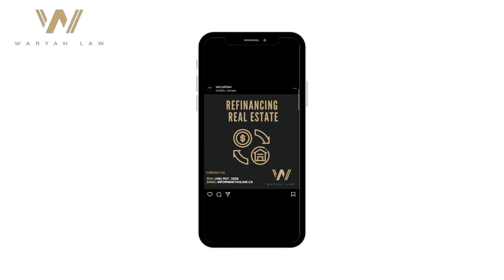How We Gained 60K Followers In 60 Days! Social media hacks you need to know for 2023!!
Priced To Sell Merchandise is FINALLY HERE, and what better lead gen then representing PTS!!! We have baseball and dad hats, hoodie and T-Shirts LIVE on the site NOW! Go get some while you can!

Join Matthew Campoli in this engaging podcast episode as he sits down with his guests, Josh and Mallory, to uncover the secrets of growing an audience and building trust with clients. Dive into the intriguing discussion about the dynamics between realtors and business people. Learn valuable insights into community building, leveraging social media for success, and exploring the unique challenges and opportunities they face when mixing business with pleasure. Tune in for an enlightening conversation that will equip you with practical tips and tricks to thrive in the world of entrepreneurship.

Welcome to Season 3 of the Priced To Sell Podcast, Toronto’s #1 Real Estate Podcast!

This Podcast is Powered by "Waryah Law"

Waryah Law is a top-tier law firm that provides expert legal services to clients in various areas such as real estate, family, and corporate law.

With a team of experienced and dedicated lawyers, Waryah Law offers personalized solutions to each of their clients. They understand that each case is unique, and their goal is to provide tailored solutions to meet the needs of their clients. Their commitment to excellence and client satisfaction has earned them a reputation as a leading law firm in Canada.

Get in touch with the Waryah team today!

Timestamps
1:13 - Josh & Mallory’s Background
4:00 - Secrets of Growing an Audience
5:25 - Building Trust With Your Client
6:58 - Realtors vs Business People
12:42 - Community Building
14:40 - Social Media Tips & Tricks
22:53 - Mixing Business With Pleasure
27:33 - Final Piece of Knowledge